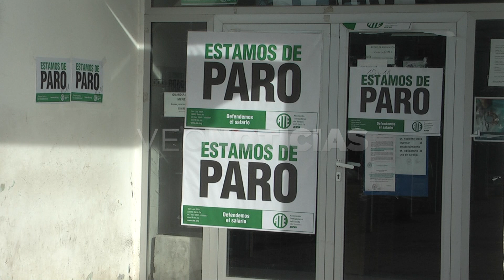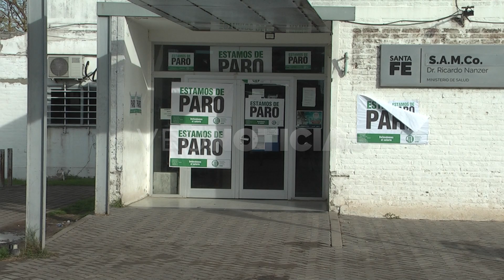MARCELO DELFOR - PARO ESTATALES